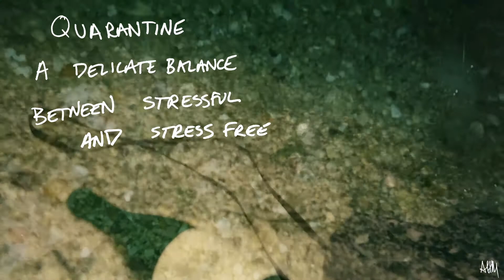Quarantine A Poem by Amanda McCreight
The waves lap the shore as the days lag on

Has it been one long day -- ? or 472 THOUSAND long weeks?

The same fear, the same glee

Some sort of strange balance between

stressful and stress free

| A poem written Monday night, April 20, 2020, as a watched this bottle of wine eventually get swept in by the waves.  Quarantine is weird vibes |